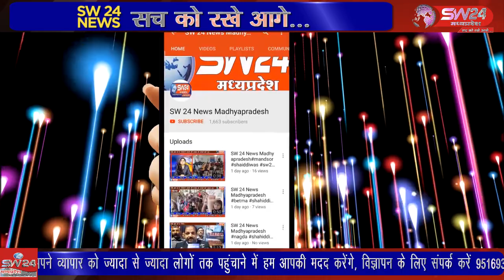शिवपुरी शहर के फिजीकल थाना क्षेत्र की संजय कॉलोनी में बने एक वर्षीय युवक को कुछ राहगीरों ने देखा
शिवपुरी शहर के फिजीकल थाना क्षेत्र की संजय कॉलोनी में एक खाली प्लॉट मे बने एक चबूतरे पर एक 30 वर्षीय युवक को कुछ राहगीरों ने देखा युवक के शरीर मे कोई हरकत को न होता देख इसकी सूचना तत्काल फिजिकल थाना पुलिस को दी गई। शिवपुरी से युसूफ खान की रिपोर्ट